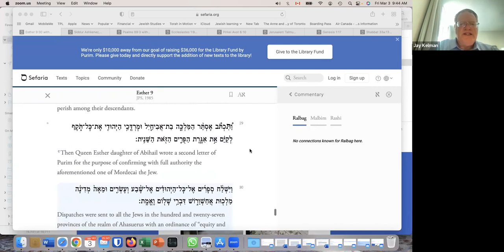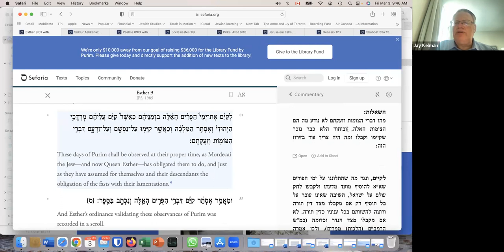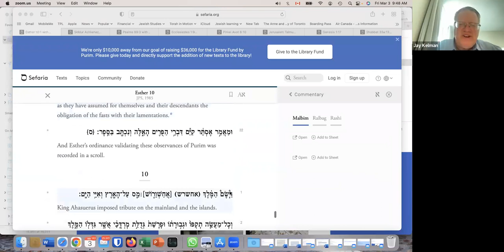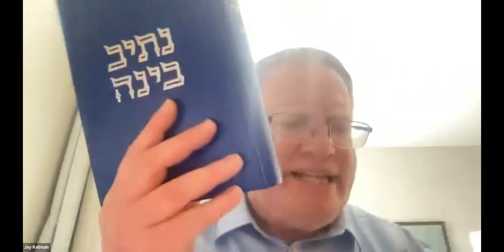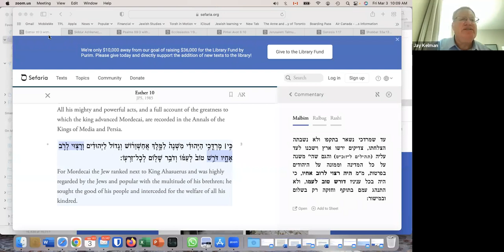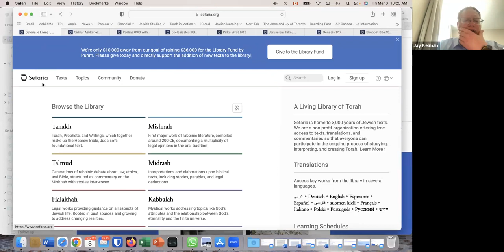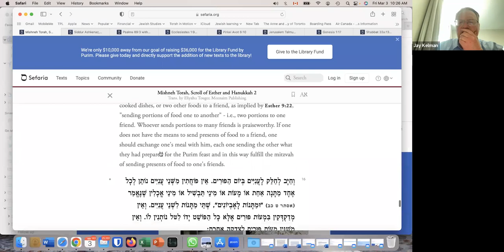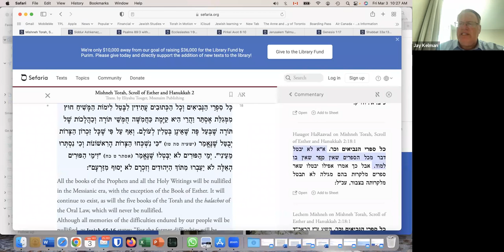A Closer Look at the Siddur (Part 72 - Al Hanissim - The Purim Edition) || Rabbi Jay Kelman